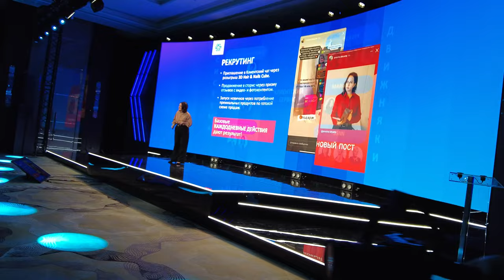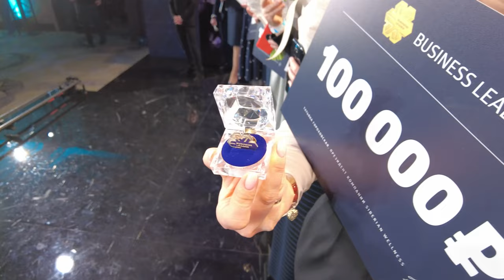ВЛОГ. PROIKEA в Москве. Второй день бизнес интенсива. Первое выступление Димы. Признание. Часть 4